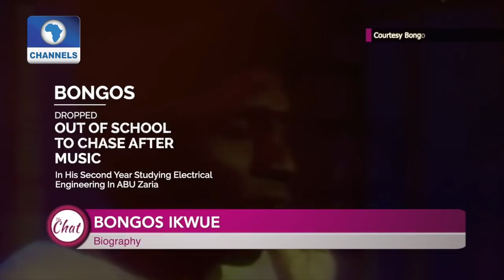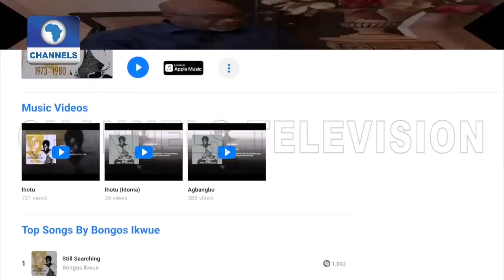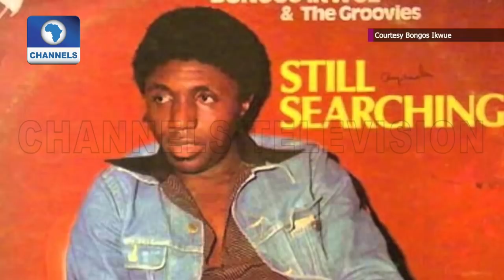Music Maestro Bongos Ikwue Clears Air On Rumoured Relationship Fmr First Lady |The Chat